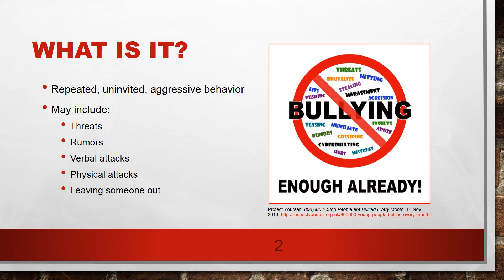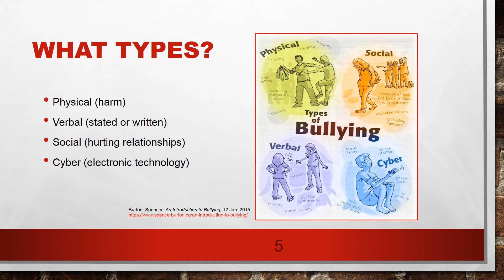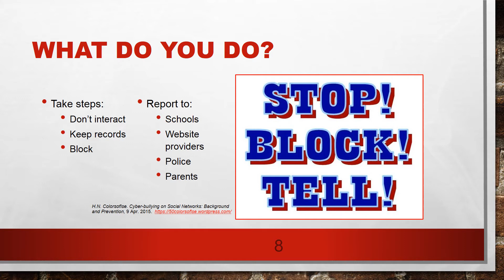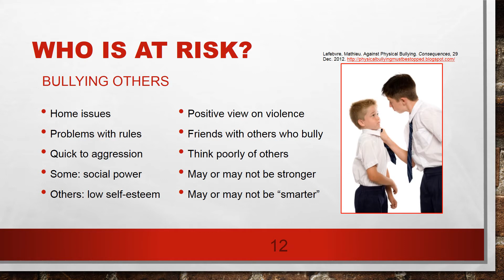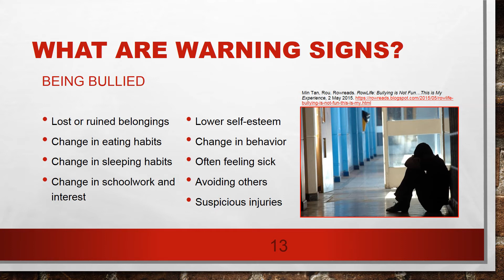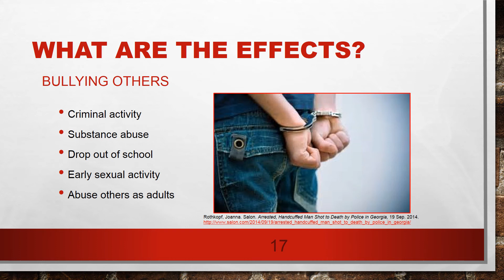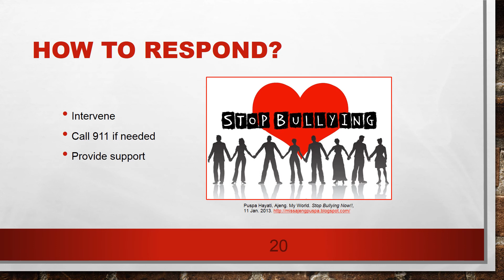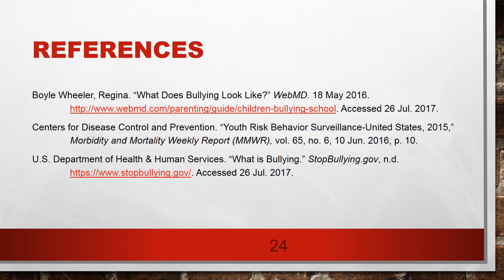Bullying Video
Health education presentation about bullying, being bullied, and what to do